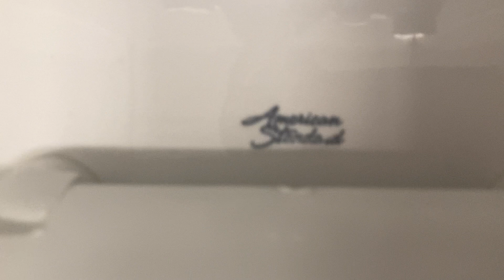4,264. Target Men’s Restroom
This restroom was filmed at the Target at the same mall as the last 8 videos. The fixtures are: 2 Toto UT104s and 2 AS Afwalls. This restroom is crappy!! Rating: 3/10